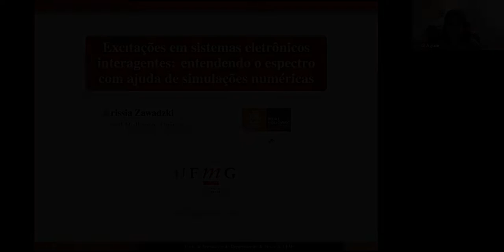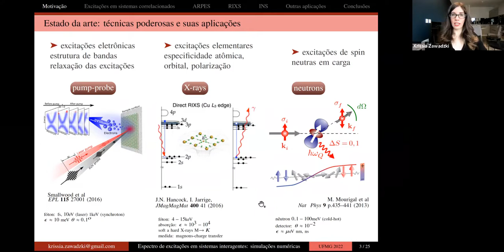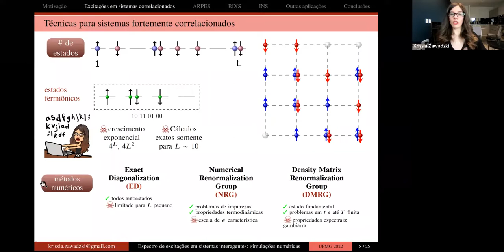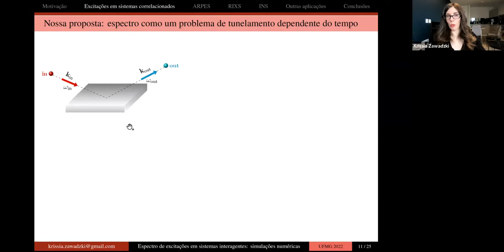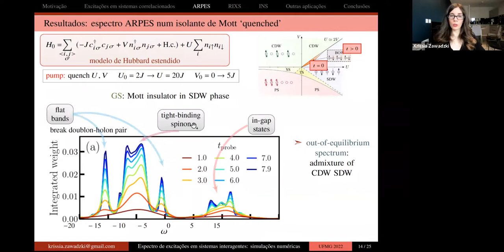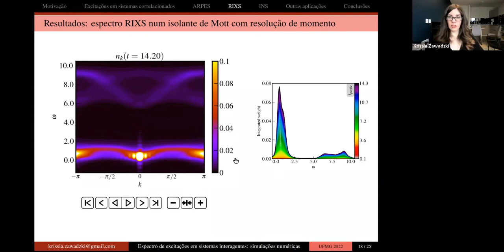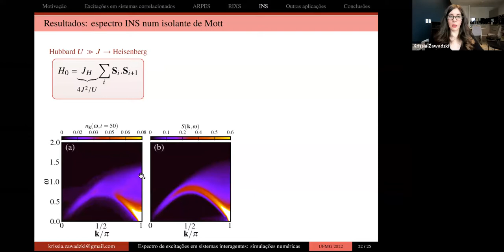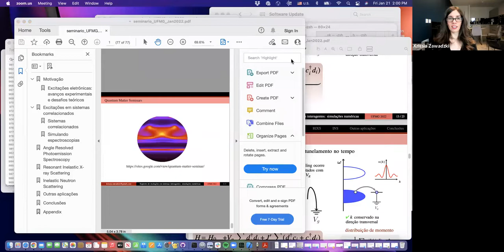Excitações em sistemas eletrônicos interagentes: entendendo o espectro com ajuda de simulações numér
Título: Excitações em sistemas eletrônicos interagentes: entendendo o espectro com ajuda de simulações numéricas

Palestrante: Krissia Zawadzki (Universidade de Londres, Reino Unido)

Resumo:

Nas últimas décadas, avanços experimentais permitiram estudar o espectro de sistemas quânticos com grande nível de controle e alta resolução. Experimentos com espalhamento de partículas e luz foram aprimorados, ao mesmo tempo que novas técnicas foram propostas para se medir excitações elementares em escalas de energia outrora inexploradas.  Exemplos de técnicas incluem espalhamento inelástico de nêutrons (INS), espectroscopia de fotoelétrons resolvida em ângulo (ARPES), espalhamento inelástico ressonante de raios-X (RIXS),  e Espectroscopia de perda de energia de elétrons (EELS). No estado da arte, surgiu um crescente interesse em entender do ponto de vista fundamental os mecanismos responsáveis pelas excitações observadas nos experimentos. Esta tarefa, no entanto, é particularmente desafiadora no caso materiais exibindo fortes correlações eletrônicas, para os quais há poucos resultados analíticos exatos e cálculos numéricos são computacionalmente custosos. Nesse seminário, vou apresentar uma nova proposta para simular espectroscopias de forma eficiente e acurada usando o método do Grupo de Renormalização da Matrix da Densidade (DMRG). Para ilustrar a proposta, vou aplicar o método para sistemas apresentando uma fase isolante de Mott, e mostrar resultados dos espectros obtidos para as técnicas acima mencionadas.